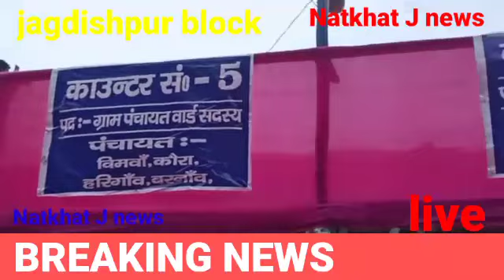nomination natkhat Rohit live nominatiojagdishpur nayaka tola Ara ki videos new jagdishpur block ki